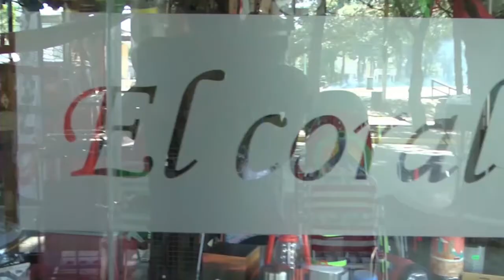Pesca: Gustavo nos cuenta qué equipo necesitamos para pescar en el mar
El local ubicado en avenida 7 entre 36 y 38 de Las Toninas ofrece todo lo que se necesita para practicar este deporte. Además de los elementos, se puede encontrar el mejor asesoramiento.

Conocé cuáles son los equipos que se pueden usar para pescar en La Costa, con el mejor precio y calidad.